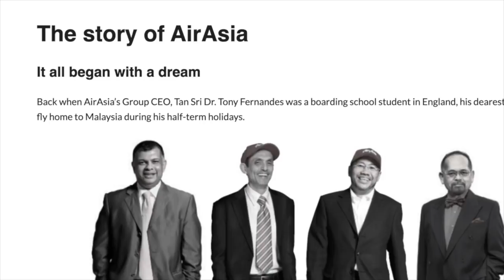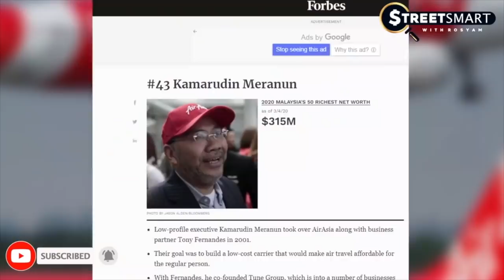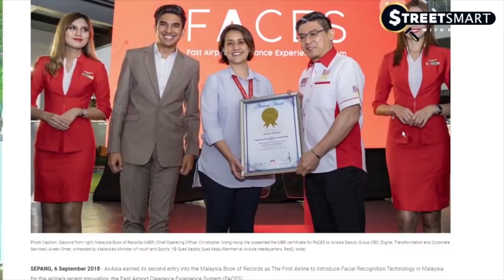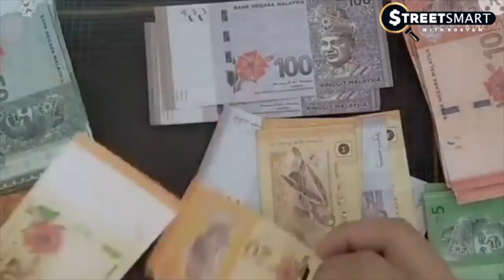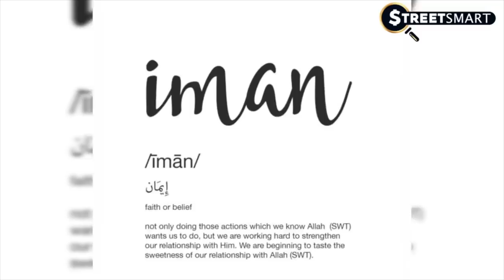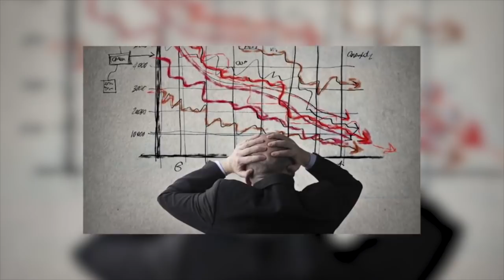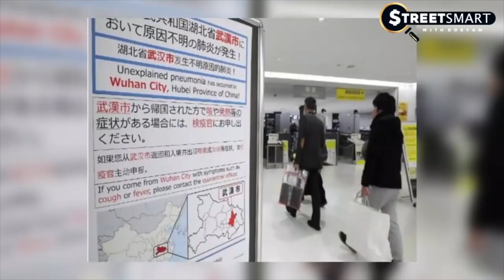JUTAWAN DIGELAK KAWAN KERANA BISNES KAPAL TERBANG, DATUK DIN KINI ANTARA MELAYU TERKAYA DI MALAYSIA!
Ikuti perbualan penuh inspirasi antara Tok Syam dan Tok Din (Datuk Kamarudin Meranun) Chaiman of AIR ASIA. Seriuslah Tok Din pernah kena gelak sebab nak buat bisnes kapal terbang dulu?! Kita jangan melihat siapa Datuk Kamarudin Meranun yang sekarang, tapi cuba kita kenal sisi Datuk Kamarudin Meranun dahulu yang pernah susah dan bagaimana jatuh bangunnya dalam membangunkan empayar 'BURUNG GERGASI' itu!!
Video ini ditaja oleh ADRAABYROSYAM. Bagi sesiapa yang ingin mendapatkan produk durian belanda yang kaya dengan antioksida dan mampu merawat pelbagai penyakit. Sila hubungi 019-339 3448